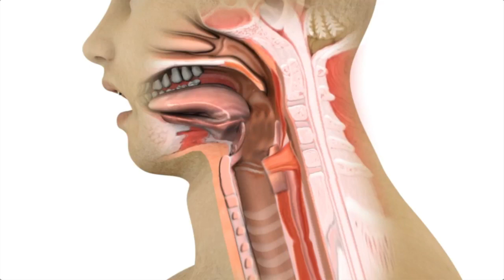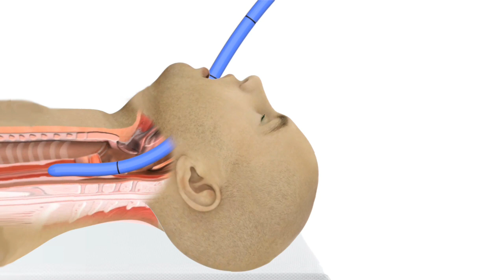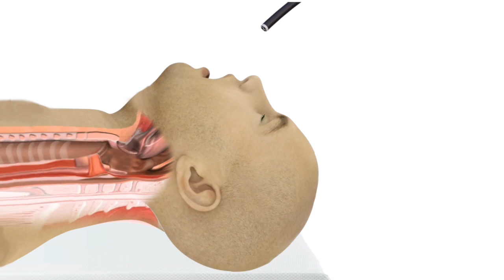Esophageal Dilation or Throat Stretching for Difficulty Swallowing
With a normal swallow, food, pills, and liquids are able to smoothly move from the mouth, through the esophagus, and down into the stomach without any difficulty. However, a blockage of some type can develop in the esophagus leading to food and pills getting stuck causing choking, gagging, and even regurgitation. This blockage can be due to an esophageal web, stricture, or stenosis of some type. The most common way to deal with such closures is to stretch it open. Known as esophageal dilation, this can be accomplished with bougies of increasing diameter or by inflating a balloon.

Both methods are shown in this video:
• Normal Swallow (0:00)
• Esophageal Stricture (0:21)
• Esophageal Bougies (0:46)
• Ballon Dilation (1:40)

As an aside... The lay term of "throat" stretch is not technically correct as the stretch is not actually occurring in the throat... but in the esophagus!